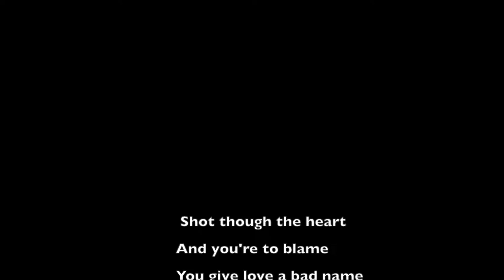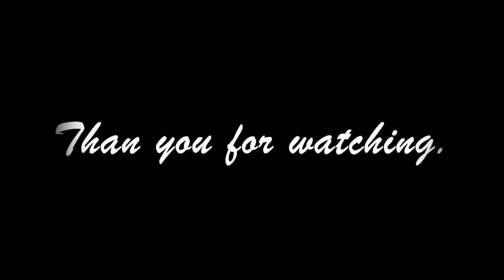Bon Jovi - You give love a bad name Guitar Cover